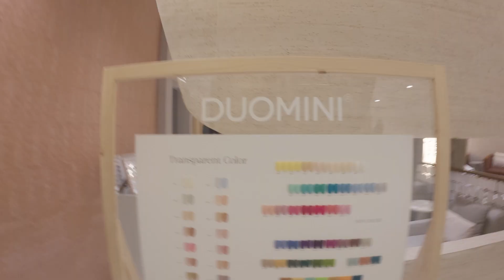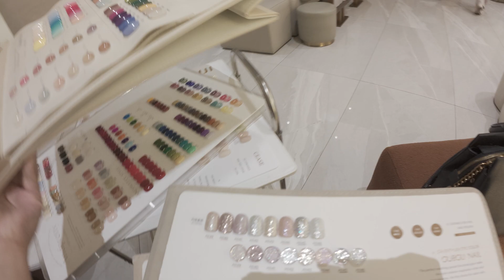Living In The City | Workout Routine | Getting Nails Done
Today’s vlog is a mix of everything! I'm kicking things off with a fresh workout routine – it’s definitely challenging, but I’m feeling motivated.  Decided to pamper myself a bit with a nail session. Loving the new look! And with Halloween around the corner, I’ve been putting together the last touches on my kid’s costume. Can’t wait to show you the final look! Tune in for a little bit of self-care, fitness motivation, and Halloween excitement.

Min or max sound if needed